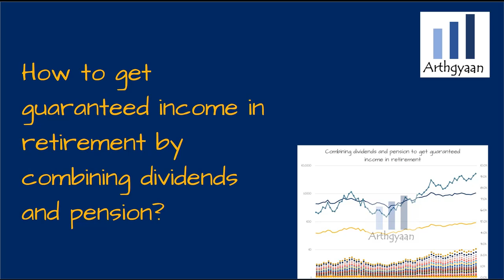Γιατί πρέπει να φτιάξω μια δεύτερη σύνταξη απο μερίσματα.